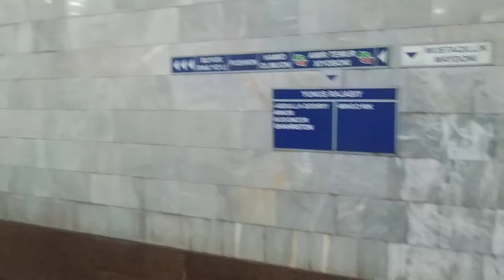Ташкентское метро - станция Мустакиллик Майдони ( бывшее метро Ленина)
Спустились в метро города Ташкента-Узбекистан. Станция Мустакиллик Майдони, бывщая станция Ленина. построенная в 20 веке, мрамор везде, очень красиво..